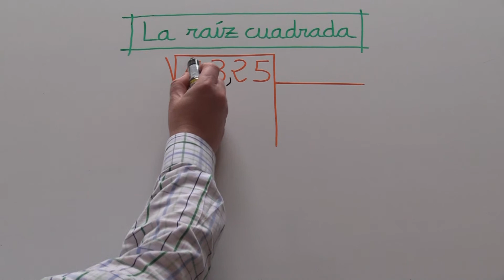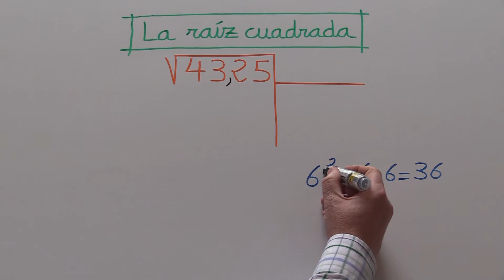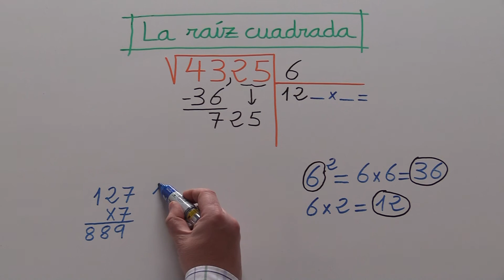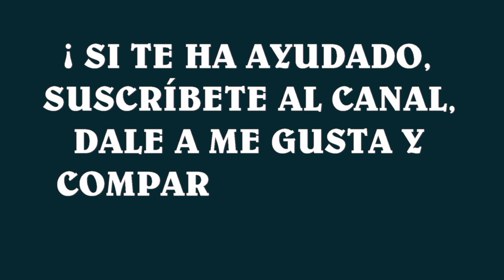La raíz cuadrada de 4 cifras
Raíces cuadradas